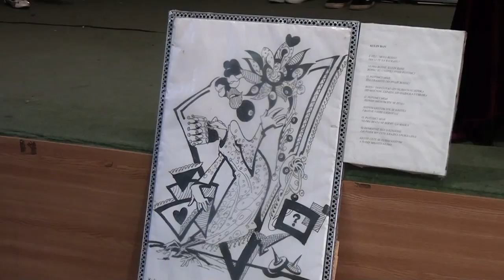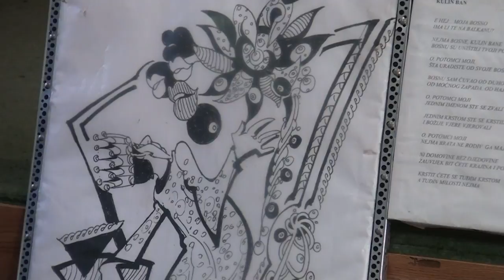BOSNA: POEMA - ĆAZIM ŠKALJO (IML TV)